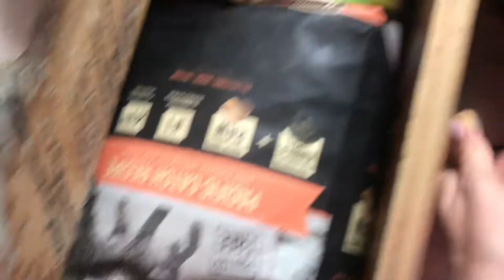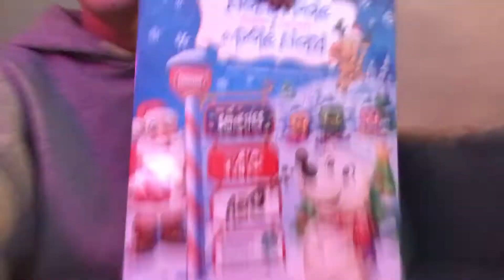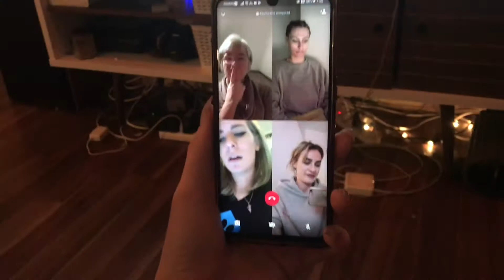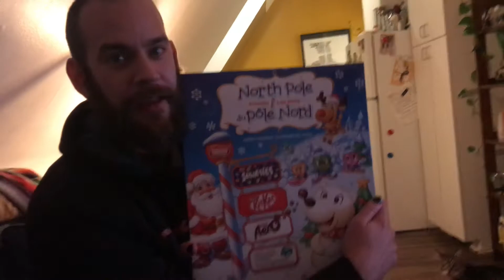Beannachtaí na Nollag — VLOGMAS Dec 1 2020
The real excitement begins 😅